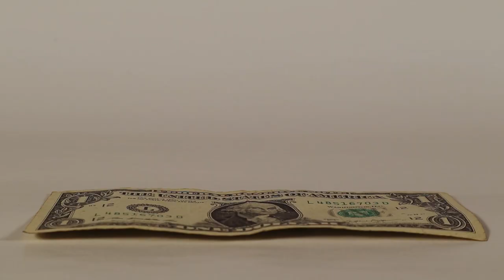Lean Into a Union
To fight the gender pay gap, we need to work together. We need to lean in -- to a union.